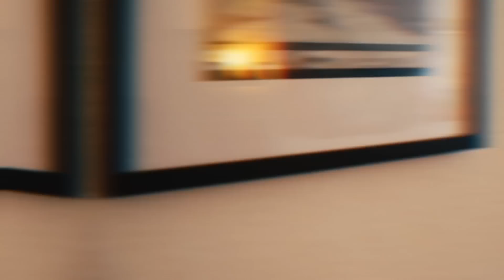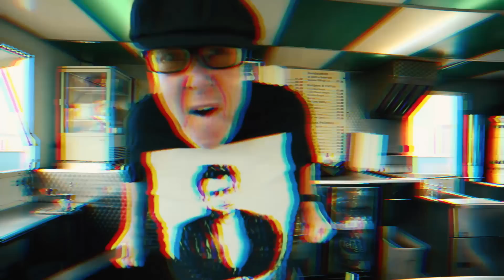Shotty Horroh - PALAVER [Music Video] | GRM Daily